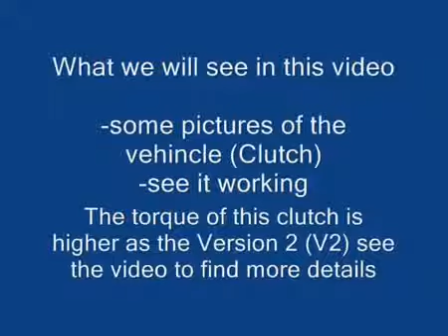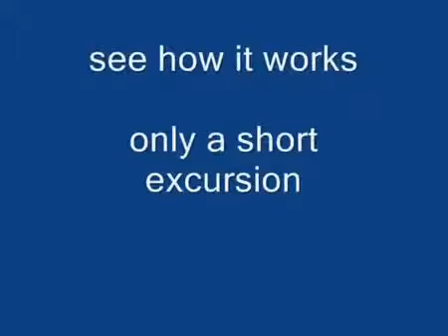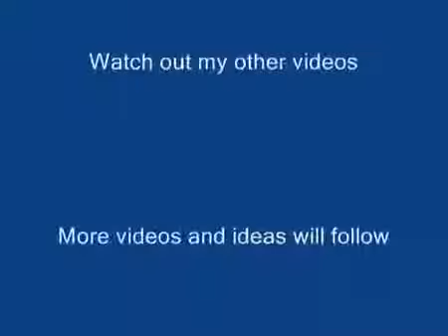Amigi5001 LEGO Technic Technik Auto Clutch smart clutch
Automatic Clutch Version: V1
Video: Volume1
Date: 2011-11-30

The most important Thing to this clutch is that ist external friction free.
The friction accours only internal of clutch.

My first prototype of a LEGO Technic (TM) automatic clutch V8 vehincle:
I have modified some parts to realize this clutch.